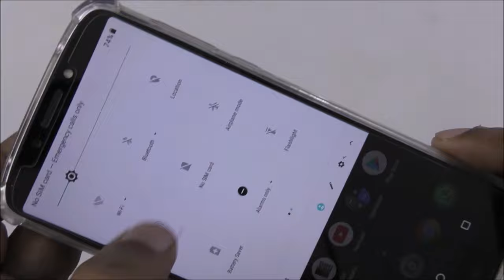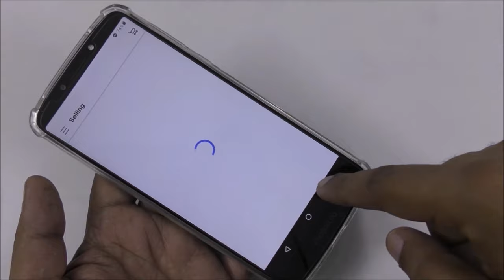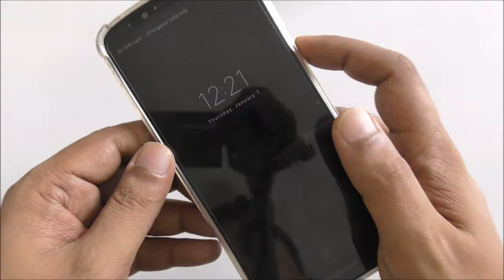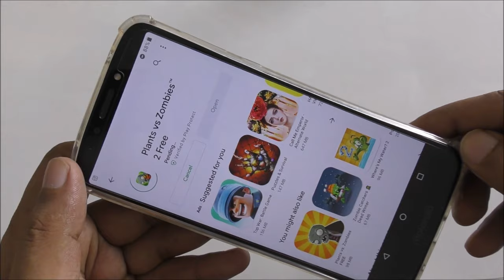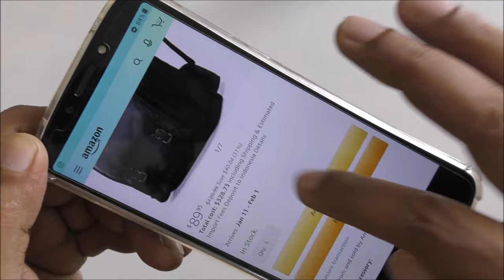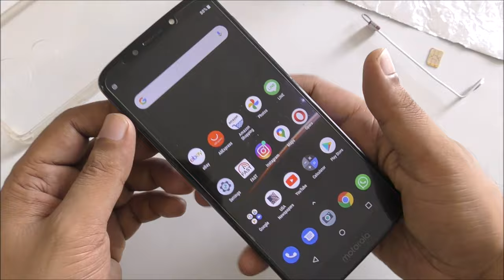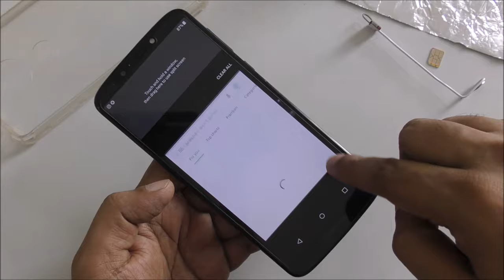NEW FREE INTERNET DATA WiFi ANDROID PHONE UNLIMITED TRICK 2021 2